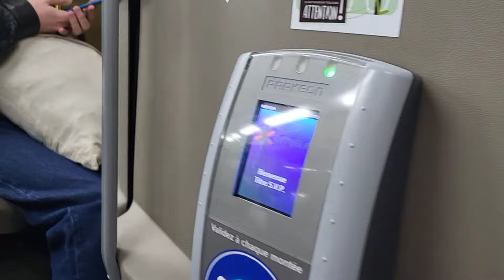MY GROCERY ALLOWANCE AS A BADDIE HOUSEWIFE LIVING IN FRANCE 🇫🇷| Grocery Haul + Cooking for my man..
hi 😍My name is precious am a working mum of 3 living in France please don't forget to subscribe to my channel your love and support mean a lot to me.
 I vlog about my daily life.A day in the Life of a Nigeria Mum of 3 Base in France Living | France vlogs

🎵 music
credits to : 😍

❤kindly give this video a big thumbs up keywords